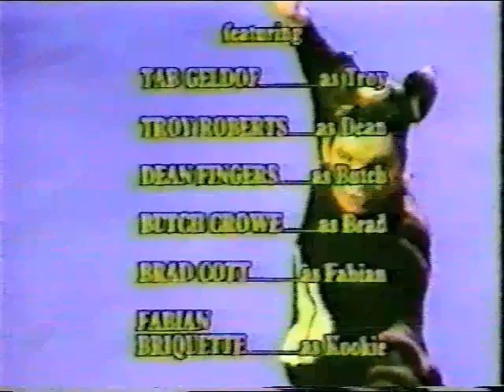Boomtown Rats - Elephants Graveyard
Poster owns no copyright, video is a satire on "innocent until proven guilty" claim by the courts where the chorus of the song is relevant. Bob Geldof left Boomtown Rats to put on Band Aid and Live Aid a year later. The Boomtown Rats formed in Vancouver BC. Very old video digitized from VHS tape.